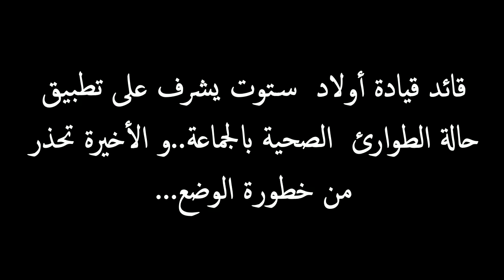قائد قيادة أولاد ستوت يشرف على تطبيق حالة الطوارئ